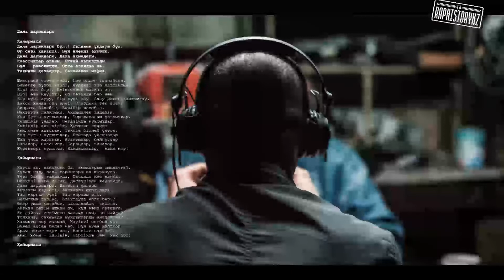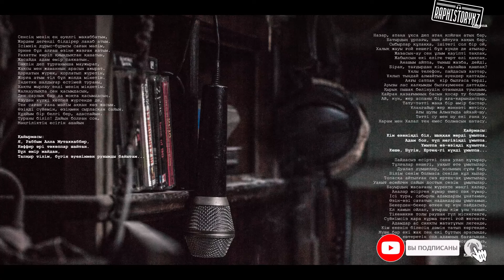G.H.A.D -15- Че там (feat. Kicha) 💿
Альбом - G.H.A.D - BUKIL QAZAQ DALASYNA (2014)

G.H.A.D отбасы — Қазақстандық рэп тобы 2005 жылы құрылған топ. G.H.A.D деген мағына рухани күрес дегенді білдіреді.

Топ алғаш құрылғанда құрамында Al'Nasr, Aset Masta деген жігіттер болды, қазіргі күнге дейін жұмыс жасап келеді. Al'Nasr брэйк-данс арқылы рэпке келген, G.H.A.D отбасы 2006 жылы Salamalec Sound шығармашылық құрамына кірген. Көпшілікке естірткен алғашқы өлеңі "Құлақ салып тыңда" деген әуенді Алматылық Big Joe атты орындаушымен бірігіп жазылған болатын. 2007 жылы Al'Nasr-дың "Періштелер" деген өлеңі шыққан, содан бері G.H.A.D отбасы көпшілікке танымал болды.

2012 жылдан бастап Ghad деген атау G.H.A.D болып өзгертілді. Қазіргі тығыз қарым-қатынаста жұмыс жасап жатқан лейблдермен орындаушылар: Arlan, Жақау, Black Cost (Kicha, Hazard, Форвард), Младший Жуз. Музыкаларын Сәкен Битаев, Ерлан Хайрушев жасайды, олардан бөлек Steaff, Shapalak жасайды.